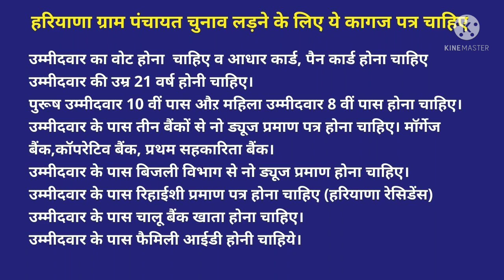पंचायत इलेक्शन लड़ने से पहले ये जानना जरूरी है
@Ollen University सरपंच चुनाव ड्रा हरियाणा पंचायत चुनाव ड्रा हरियाणा ग्राम पंचायत सरपंच लिस्ट २०२१
हरियाणा पंचायत चुनाव डेट 2021
हरियाणा में पंचायत इलेक्शन कब होगा 2021
हरियाणा ग्राम पंचायत सरपंच लिस्ट Jhajjar
हरियाणा ग्राम पंचायत सरपंच लिस्ट 2020
हरियाणा ग्राम पंचायत सरपंच लिस्ट Palwal
हरियाणा में पंचायत इलेक्शन कब होगा 2020
हरियाणा ग्राम पंचायत सरपंच लिस्ट Mewat
हरियाणा पंचायत चुनाव तारीखों का एलान दो चरणों में होंगे haryanaPanchayatElec tion2021
हरियाणा पंचायत चुनाव कब होंगे
सरपंच के ड्रॉ कब निकलेंगे हरियाणा पंचायत चुनाव
khattarlive lockdown‎@Zindgi Live  हरियाणा पंचायत चुनाव इलेक्शन के लिए नारे panchayatchunav PanchayatElection हरियाणा पंचायत चुनाव कब होंगे
BC | Haryana Panchayat Election
CM मनोहर लाल का पंचायत चुनाव पर ताजा बयान
दुष्यंत चौटाला का पचायत चुनाव पर बयान | पंचायती राज चुनाव
Dalip singh
Haryana Panchayat Election
MSp दुष्यंत चौटाला
Haryana Electio
electionSarpanchelection
Sarpanch pad
Panch pad
Sarpanch padElectioidwar ki yogyata
election update
Delhi newslive
DNA
ABP News
India news
India news Haryana
Total TV
Haryana Election ki khabrein
reservation
Newreservationpolicyinharyana
reservation policy in Haryana
Panchayat Election reservation

Haryana panchayti chunav
gurnamchadhunilive Gurnamsinghchduni kisan bjp farmer protest#panchayatelectionहरियाणा ग्राम पंचायत चुनाव |Gram Panchayat Election sarpanchi sidhu moose wala sarpanch song,Gram Panchayat Chunav 2021
ग्राम पंचायत की जानकारी
ग्राम पंचायत चुनाव कब होंगे
ग्राम पंचायत चुनाव आरक्षण सूचि Gram panchayat ki jankari, gram panchayat ka chunav, panchayatiraj, sachiv, sarpanch gram panchayat election 2021, gram panchayat election
Sarpanch Chunav 2021 |Sarpanch Genral sc/st/obc list | Sarpanch Chunav 2021 kab hoga
पंचायत चुनाव
पंचायत विभाग
CM मनोहर लाल लाइव
के हाल है khalh ke hal hai
झज्जर मे पंचायत चुनाव के ड्रा
बहादुरगढ़ मे पंचायत चुनाव के ड्रा
सरपंच चुनाव ड्रा कब निकलेंगे
haryana sarpanch election date 2021 latest news | Panchayat election haryana